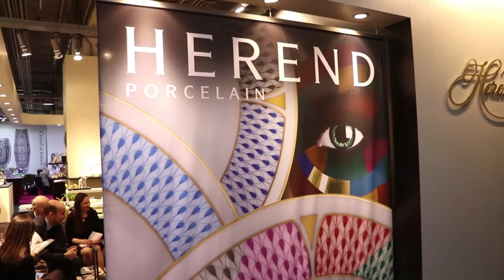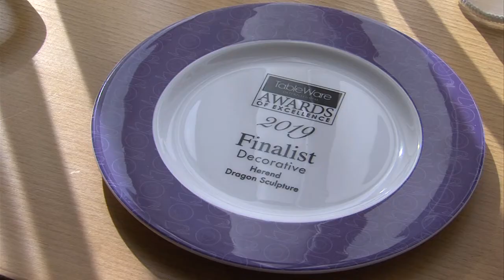Vendégváró 2019.03.04.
Az előző éveknél is sikeresebb esztendőt zárt a Herendi Porcelánmanufaktúra
A frankfurti vásár után jártunk vendégségben dr. Simon Attila vezérigazgatónál